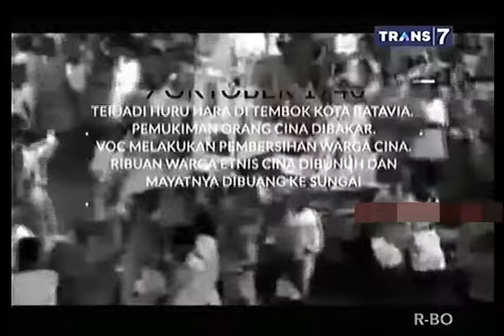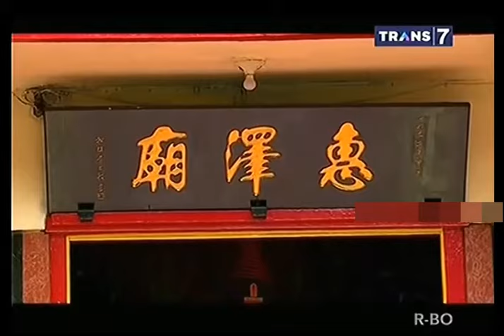On The Spot Sejarah Tionghoa yang Terlupakan di Petak 9